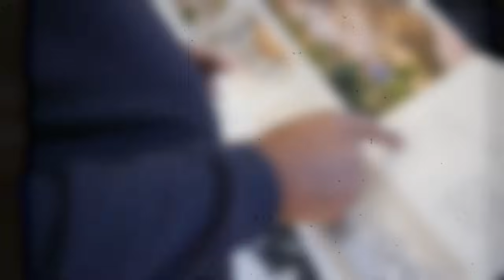15,000sqft Mansion🔥 Gifted to Deion Sanders by His Sons.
Reacting to Deion Sanders sons buying him a 15,000 square foot mansion in Colorado.